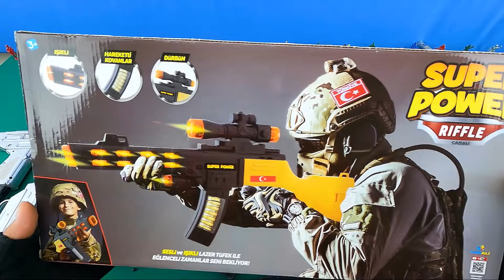Sniper Rifles and Machine Guns Unboxing - Uzi and Biggest Tec-9 Pistols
Boxes full of rifles, Toy Rifle Colection, Boxes Full of Equipment and Weapons

Attention !!!
Weapons in this video are Dangerous. It hurts painfully when hitting the human body and can blind if it hits your eyes. Do not target any human and animal not target. Do not forget to wear safety glasses.